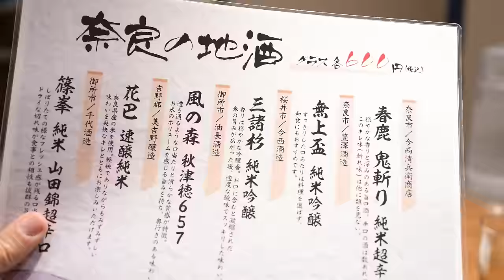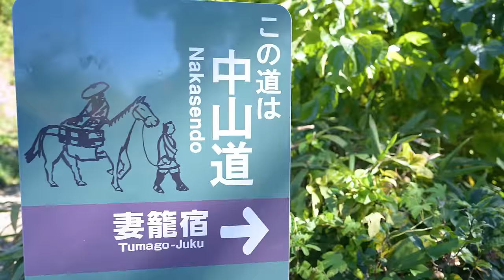Japan, Kyoto - a cinematic travel video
A short video of our trip to Japan - Kyoto and sorroundings, in October 2023 with family and friends.

00:00 Kyoto, Shisendo (Jozanji) Temple
00:35 Kyoto, Otagi Nenbutsuji Temple
00:55 Adashino Nenbutsuji bamboo forest
1:11 Kyoto, Kiyomizudera Temple
1:36 Kyoto, Fushimi Inari Shrine
2:14 Kyoto
2:55 Kurama Fire Festival
3:16 Kyoto, Nijo Castle
3:50 Osaka, Osaka Castle
04:02 Kyoto, Jidai Matsuri
04:18 Kyoto buddhist temples
04:52 Kyoto, Samurai and Ninja Museum
05:15 Nara, Kofuku-ji Temple
05:25 Nara Park
05:52 Nara, Todai-ji temple
06:18 Magome-Juku, Nakasendo trail
06:36 Onsen bath